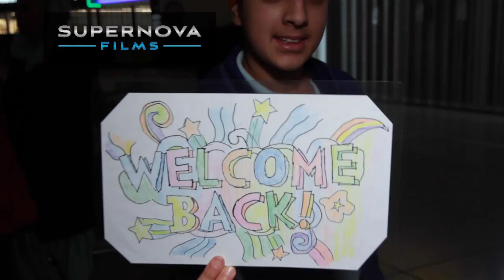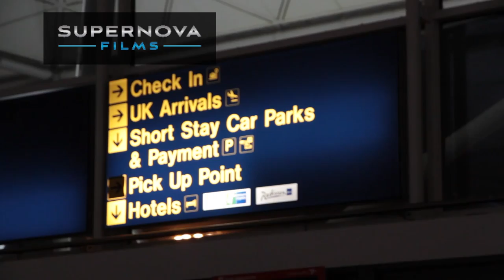BHAI PARMJIT SINGH PAMMA BACK IN THE UK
Exclusive footage of Bhai Parmjit Singh Pamma arriving at Stansted Airport, February 2016.

Filmed by Supernova Films in association with Kesri Lehar.